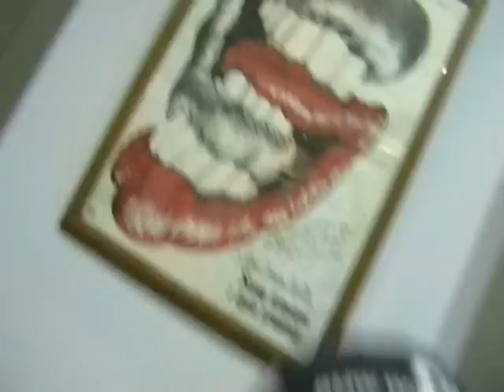TURBO zaprasza na Rock Nocą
Bogusz Rutkiewicz i Wojtek Hoffman zapraszają na Rock Nocą, fragment koncertu Turbo akustycznie jaki odbył się w $ Różach dla Lucienne